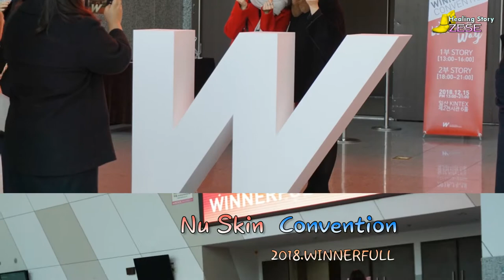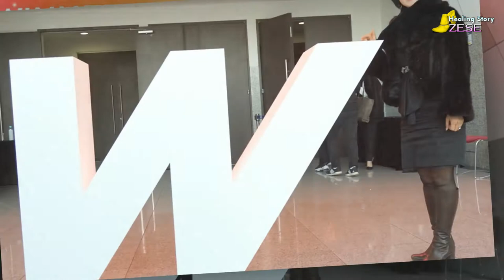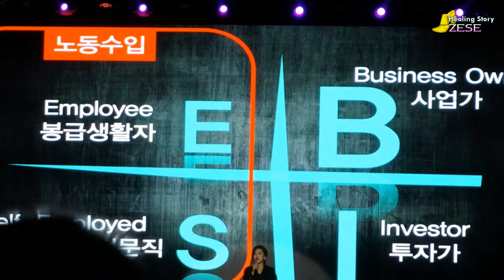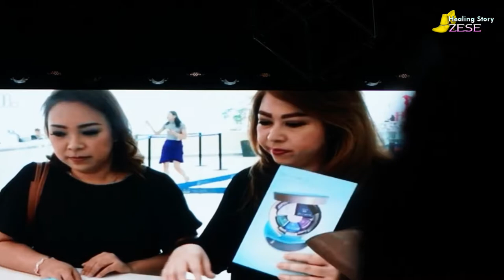위너플 컨벤션 킨텍스에서